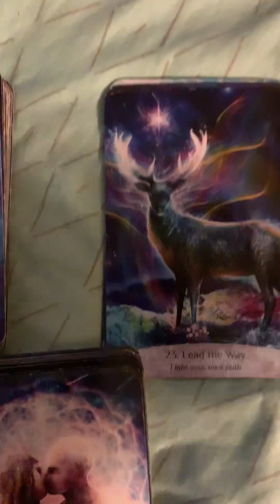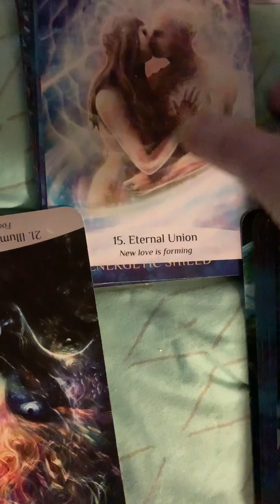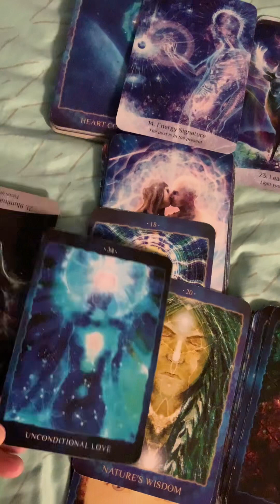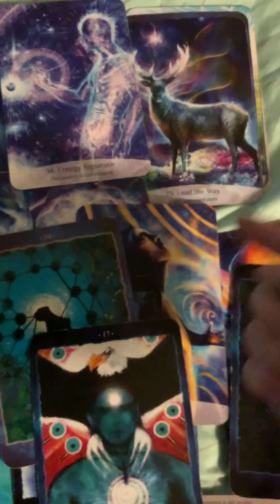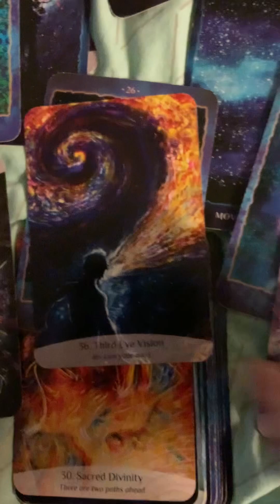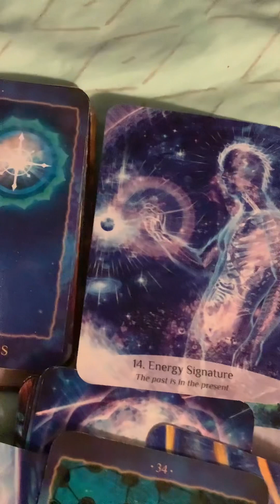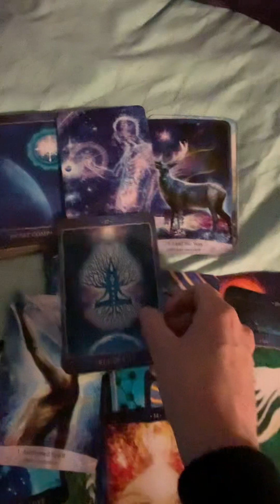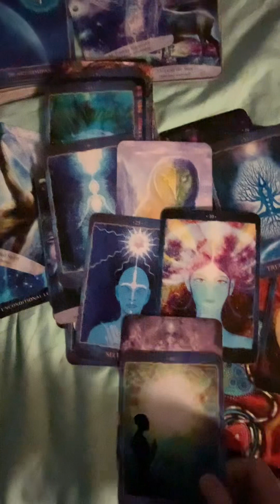Significant UNION STARSEEDS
Entertainment Only

This is for the Star seed collective the 144